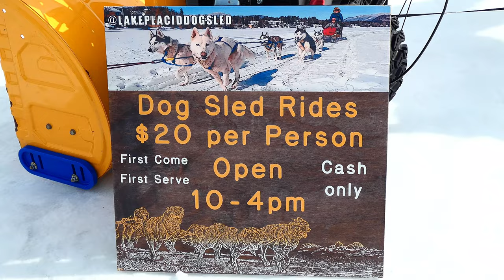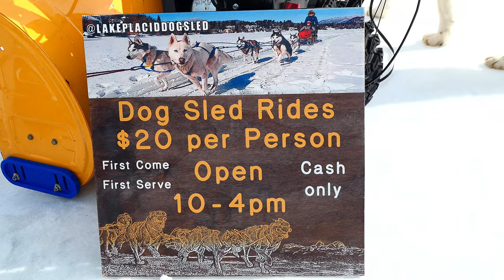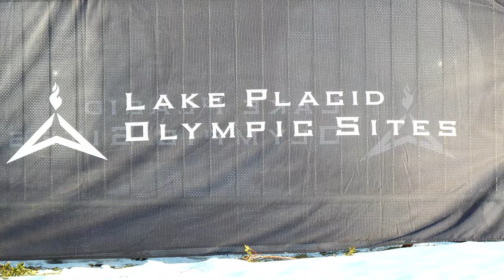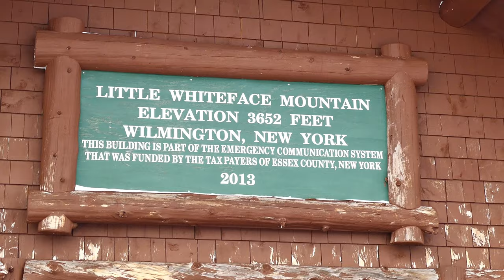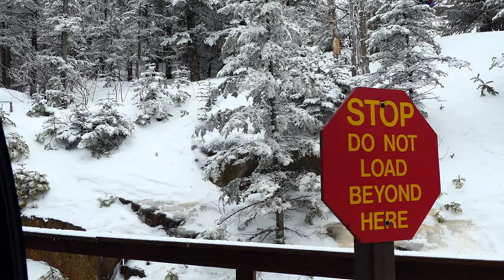Winter Lake Placid.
Winter trip to Lake Placid NY. Snowmobiling, town of Lake Placid, Mirror Lake dog sledding, Olympic bobsledding, scenic Whiteface Mountain gondola ride.